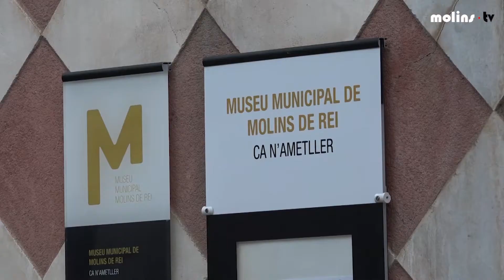18 05 2018 Inauguració del Nou Espai del Museu Municipal de Molins de Rei